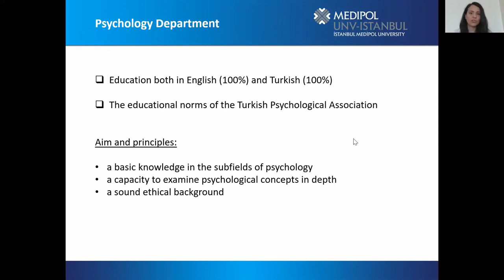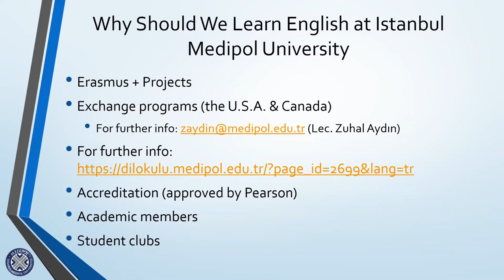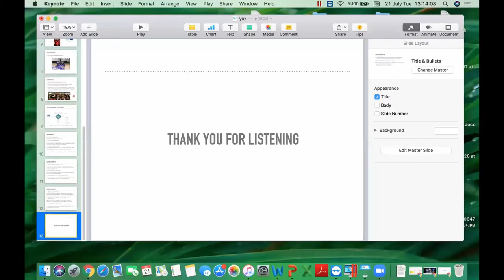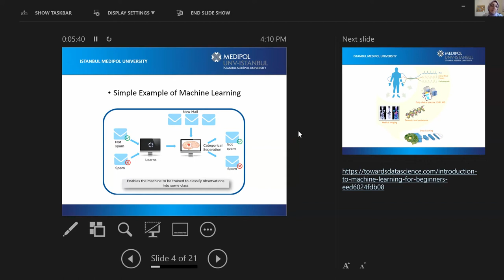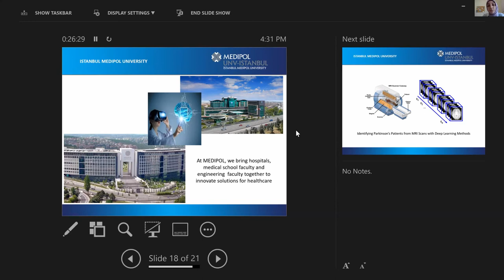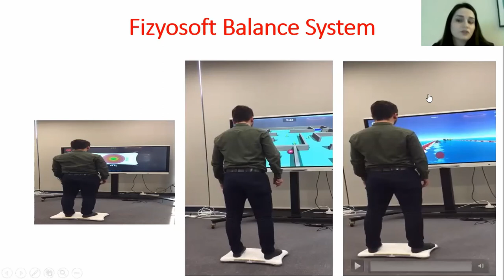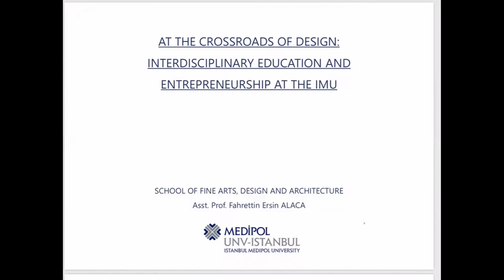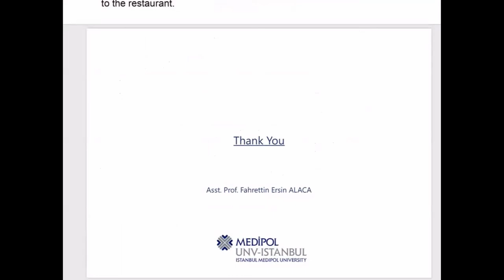Virtual Fair Webinars Part 2 / 21 July 2020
Webinar Program:

• INTERNATIONAL SCHOOL- INTERNATIONAL BUSINESS DEVELOPMENT UNIT - Educational Consultancy Corporation Expert Assistant - HACI HALİM KURUMEHMET / How to becoma an international student at IMU?

• SCHOOL OF HUMANITIES AND SOCIAL SCIENCES - Research Assistant NAĞME GÖR / The Scope of Psychology

• LANGUAGE SCHOOL - Dr. GAMZE UÇAK-Dr. CEMRENUR YAVUZ / Language School Introduction

• SCHOOL OF  PHARMACY - Research Assistant ZAFER ŞAHİN / Having Pharmacy Education in İstanbul

• SCHOOL OF LAW - Assoc. Prof. SELMAN KARAKUL / The Latest Developments in the EU-Turkey Relations

• CONTINUING EDUCATION CENTER - Responsible Director-HANDE AKSOY / Lifelong Learning

• SCHOOL OF ENGINEERING AND NATURAL SCIENCES - Assoc. Prof. MERVE YÜSRA DOĞAN / "The Past and the future of Electronics" Al in Healthcare

• SCHOOL OF HEALTH SCIENCES - Assoc Prof. MİRAY BUDAK / "The Future of  Rehabilitation: Technological Approaches"

• CAREER OFFICE - Alumni Relations Expert SERKAN ORHAN / Leed Your Career

• MEET WITH OUR DEGREE STUDENTS - School Of Medicine Degree Students -İBRAHİM ETHEM HAMAMCI-MUHAMMED FURKAN DAŞDELEN

• SCHOOL OF FINE ARTS, DESIGN AND ARCHITECTURE - Assoc. Prof. FAHRETTİN ERSİN ALACA / At the crossroads of design: Interdisciplinary education and entrepreneurship at the IMU